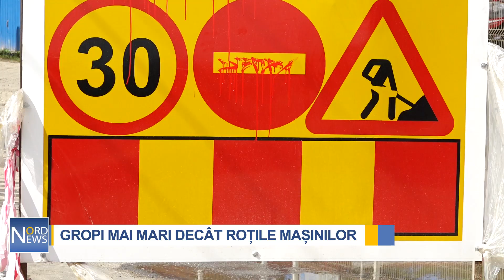GROPI MAI MARI DECÂT ROȚILE MAȘINILOR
Gropi mai mari decât roțile mașinilor. Se întâmplă chiar în centrul municipiului Bălți. O porțiunea de drum de pe strada Independenței este o adevărată provocare pentru participanții la trafic. Unii șoferi fac haz de necaz. Ei spun ironic, că acesta ar fi un drum model în tot orașul.